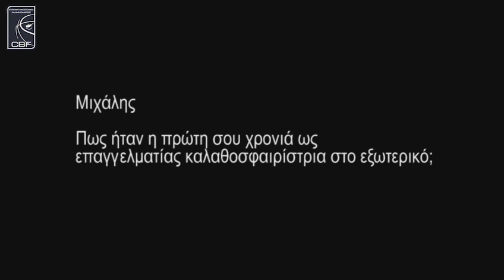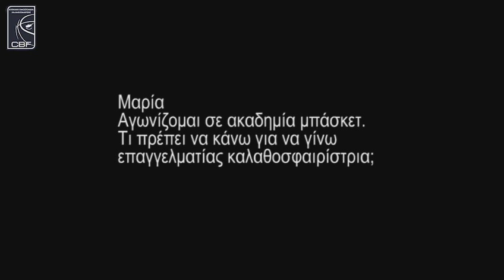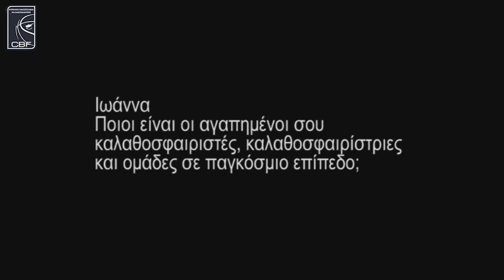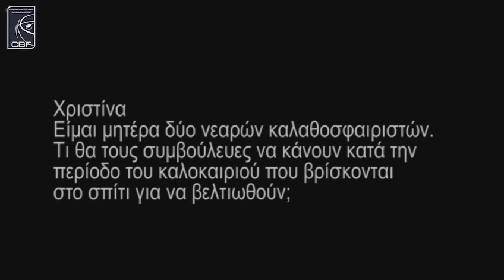Q&A • Επεισόδιο 4 • Βεατρίκη Ακαθιώτου (2019-20 FCC Baschet Arad)